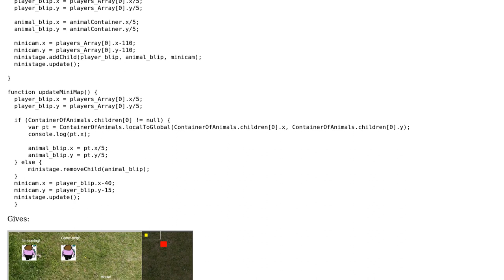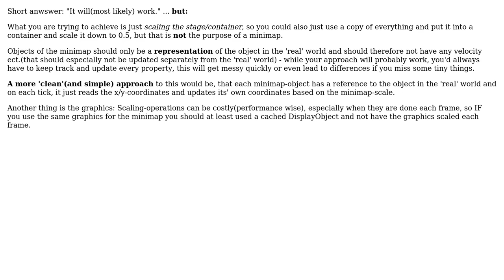2D top-down minimap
2D top-down minimap

With thanks & praise to God, and with thanks to the many people who have made this project possible! You are responsible for your own actions.